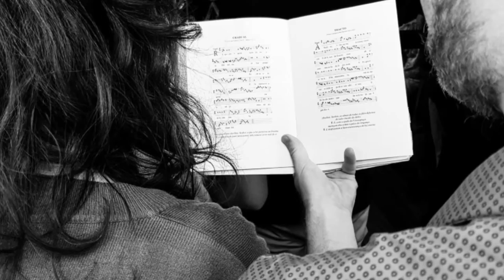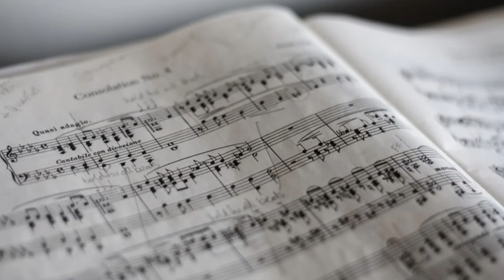Voci dal coro: condividere e fare esperienza di Chiesa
Voci dal coro: settima puntata

Secondo monsignor Frisina, direttore del coro della Diocesi di Roma, «il coro è sempre stato un punto di riferimento per chi ama la musica e il canto, ma anche un luogo in cui incontrarsi e fare esperienza di Chiesa. Ed è anche un’occasione per fare cultura e strumento di evangelizzazione e di incontro con la gente».

Federica, 26 anni, dalla parrocchia dei Santi Martiri dell'Uganda, ci racconta la sua esperienza. «Io ho scoperto questo mondo in maniera abbastanza scherzosa. Era un modo per conoscere nuove persone e non immaginavo cosa ci potesse essere dietro un coro».